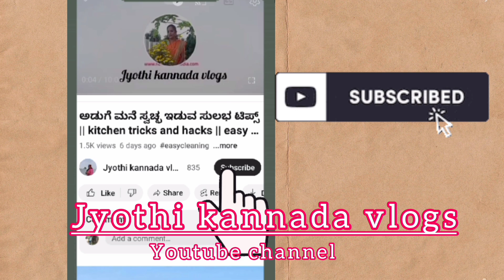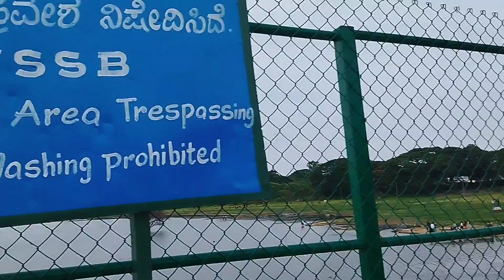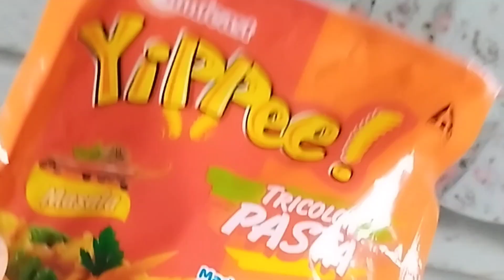|| ಇಷ್ಟು ಚೆನ್ನಾಗಿರೊ ಜಾಗ ನಮ್ಮ ಮನೆ ಹತ್ತಿರ ಇದ್ದರೂನು, ಹೋಗಕ್ಕೆ ಆಗಿರಲಿಲ್ಲ || cycling best spot ||